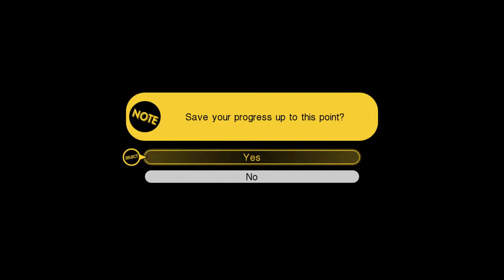Tokyo Mirage Sessions FE on Nintendo Wii U – Gameplay Part 8 │ Backlogged Games